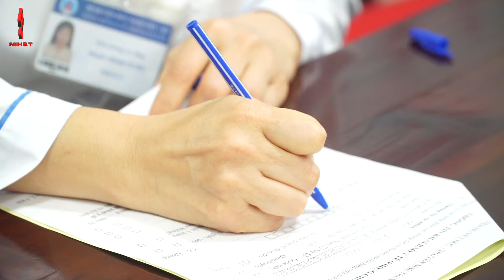Bệnh viện Hữu Nghị Việt - Xô hưởng ứng chương trình "Blouse trắng - Trái tim hồng"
Ngày 21/01/2021, Bệnh viện Hữu Nghị Việt Xô tổ chức ngày hội hiến máu nhân đạo hưởng ứng chương trình "Blouse trắng - Trái tim hồng".
Không chỉ cán bộ nhân viên, chương trình còn thu hút cả người nhà người bệnh, cũng như người thân của cán bộ nhân viên tham gia hiến máu cứu người.